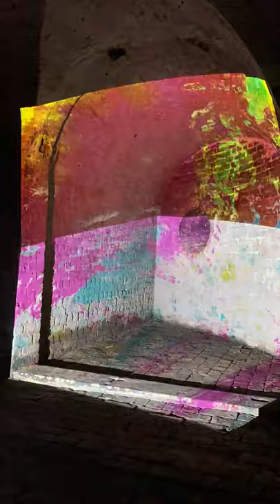INVERT - (Timelapse) at The Crypt Gallery for Bloomsbury Festival - 2019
INVERT is a double projection and sound installation mapped to the walls of The Crypt Gallery St Pancras for Bloomsbury Festival 2019. A meditative but engaging installation that is designed to create a synthesised synaesthetic environment for the audience.